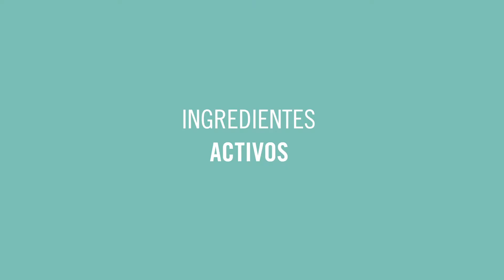Ampollas La Cabine | Efecto Flash